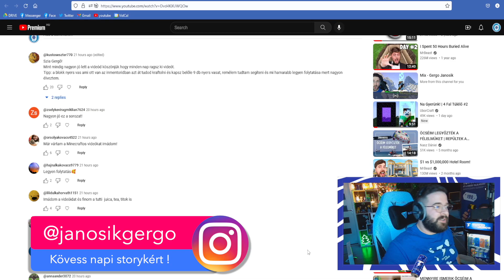LEJUTOTTUNK ZsDavval a BANYÁBA ! | Minecraft TÉLEN bekerítve 2. rész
captive Minecraft 1.19.3 télen Dáviddal sokat haladunk, már a föld alatt járunk és sok vasunk van !

FIGYELEM!